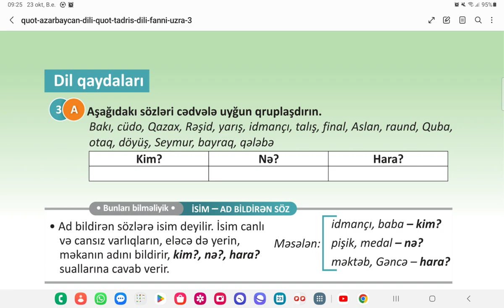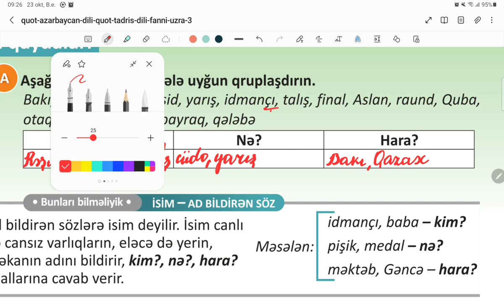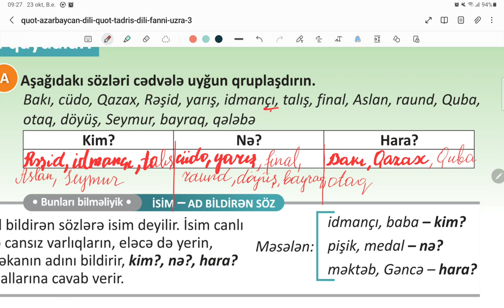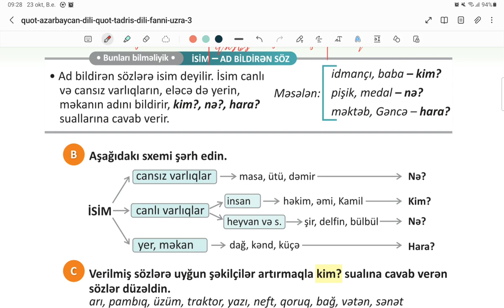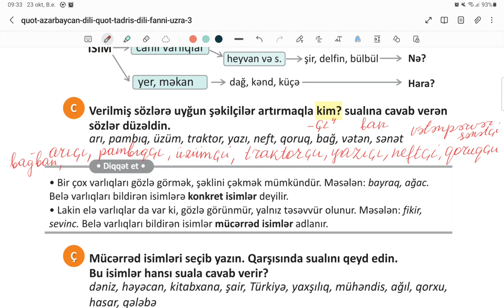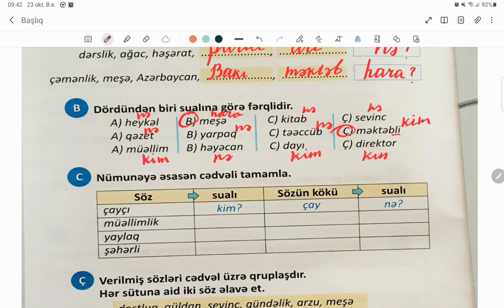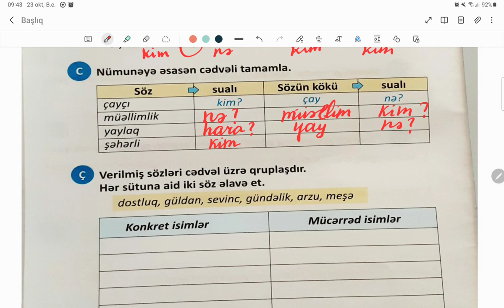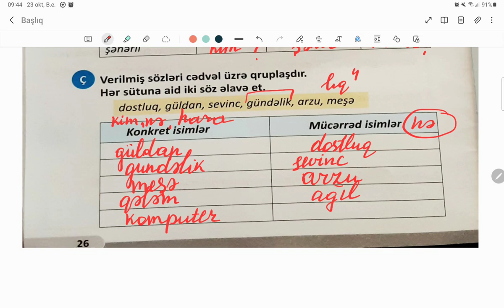3-cü sinif Azərbaycan dili səh-41 Konkret və mücərrəd isim. İş dəftəri səh-26